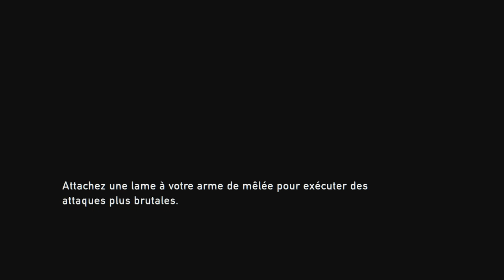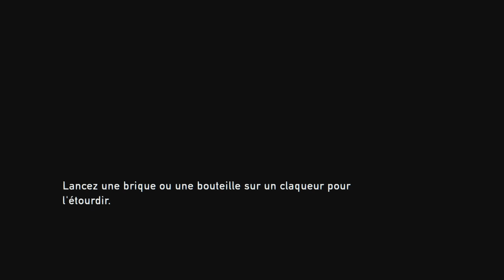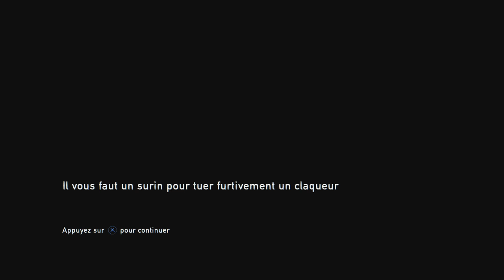The last of us #7 le lycée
On va chercher la batterie pour la voiture.